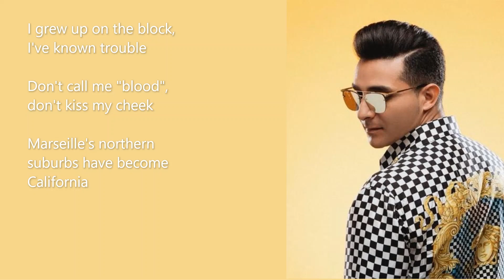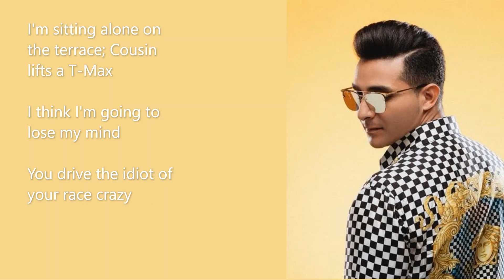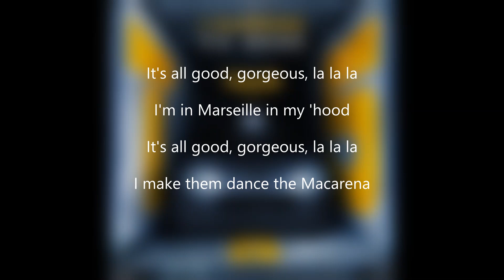L'Algérino - Va Bene (English Lyrics)